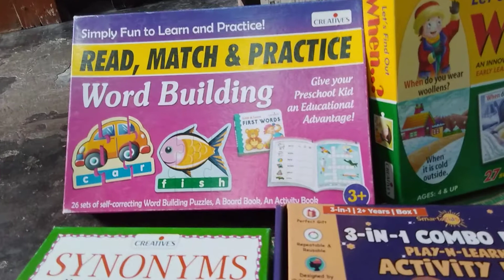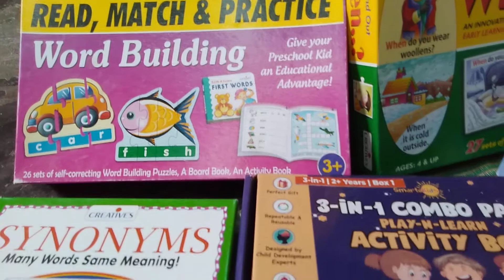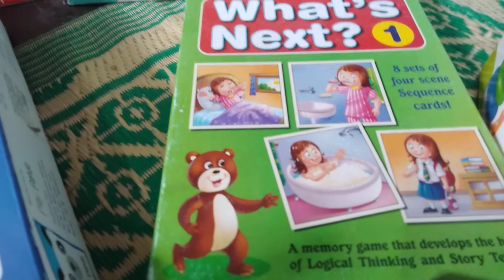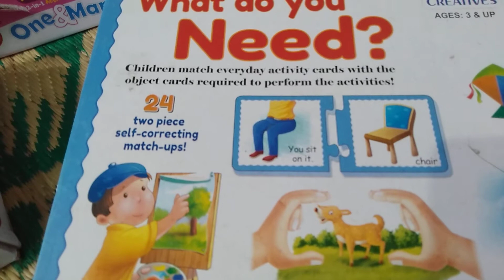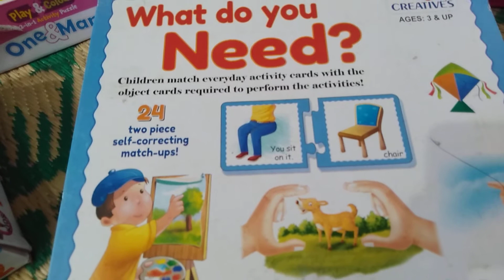Best toys and puzzles for your kids#Educational toys for 5 -8 years kids#Educational puzzles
Best toys and puzzles for your kids#Educational toys for 5 -8 years kids#Educational